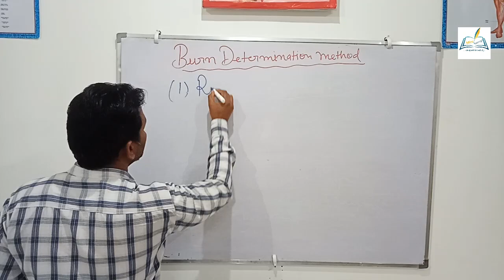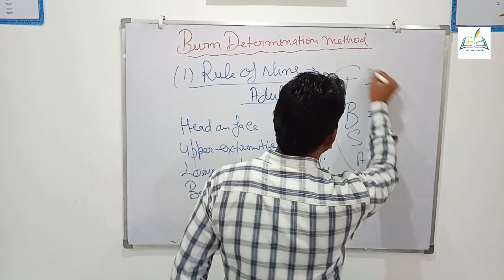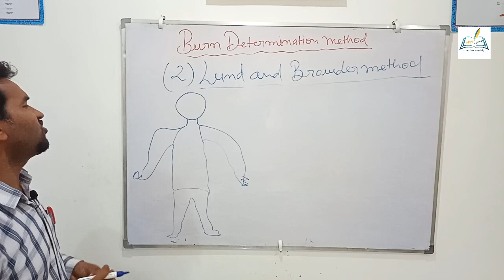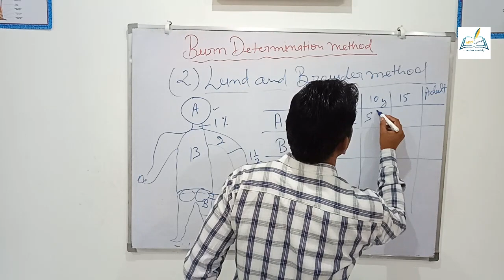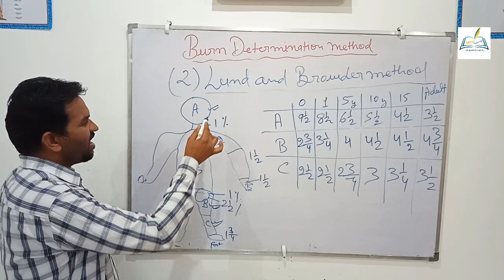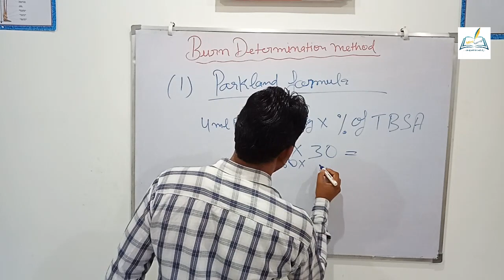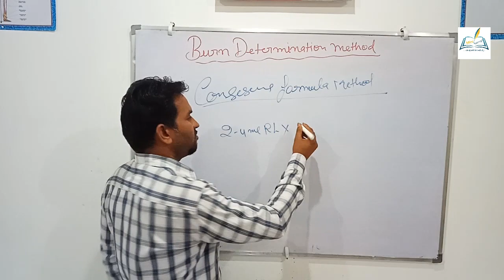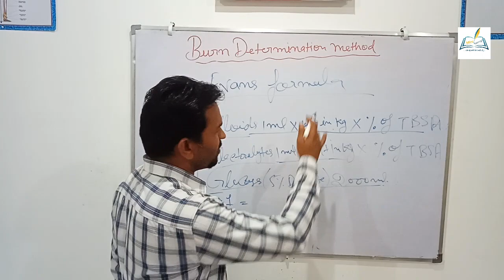Burn Determination method|| Fluid recussitation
Burn Determination method.

Hello  its Dr.Sunil Upadhyay
 My video lecture on Burn Determination method .
We tried to provide easy lectures about Fundamentals of nursing . Please give me support to make best video lectures.
If you want to take coaching from me please welcome Brij Nursing & Paramedical Coaching Center, Janakpuri,maholi road ,Mathura [u.p]

E.mail-
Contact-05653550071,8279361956